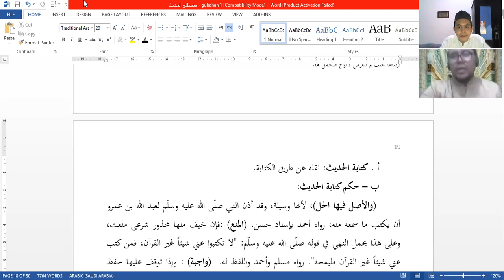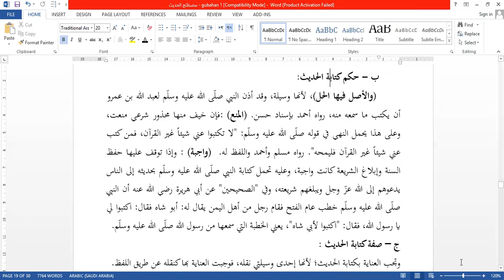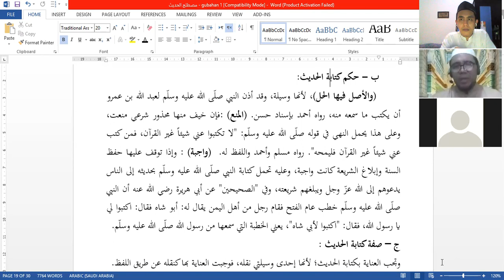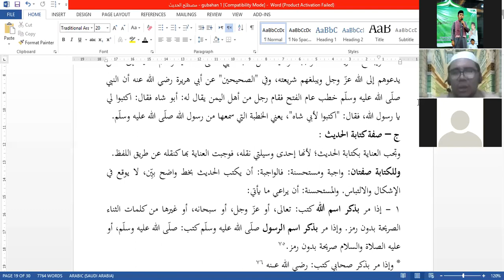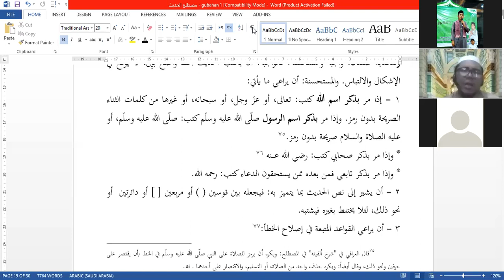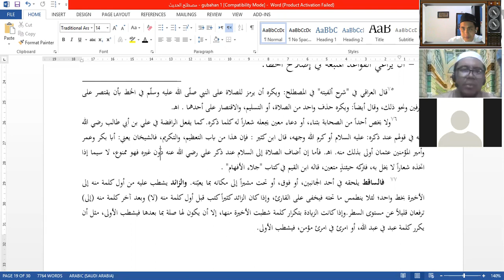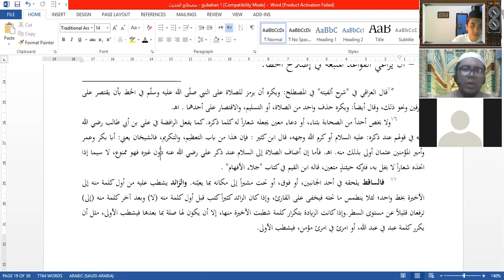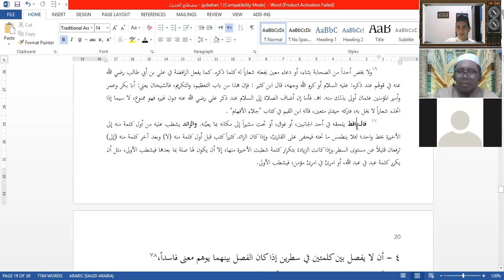Majelis Qiroatul Kutub Kitab Mustholahul Hadis materi Penulisan Kitab Hadis.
Setiap menulis kitab hadis disertai dengan menyebut nama Allah, lalu menyebut Rasulullah disertai kalimat صلى الله عليه وسلم . Ini semua akan mendapatkan rahmat dan ridho Allah Swt. Para Ulama Hadis berhasil membukukan kitab hadis berkat kerja kerasnya dan ketekunannya, sehingga kitab-kitab hadis bermanfaat bagi umat Islam seluruh dunia dan juga khususnya di Indonesia. Semoga ada regenerasi yang bisa menjaga keotentikan hadis Nabi, dan terus bisa mengembangkan ilmu hadis. Aamiin.
Saya masih ingat wasiat almarhum bapak Kyai Ali Musthofa Ya'qub (Pengasuh Darus Sunnah International Institute/ Mantan Imam Besar Istiqlal, "ولا تموتن إلا وأنتم كاتبون yang artinya janganlah kalian mati kecuali engkau menjadi penulis. Ini pun beiau memberi wasiat pada santri-santri beliau dan akhirnya sebagiannya ada yang sudah menulis buku, mengarang buku. Subhanallah, Luar Biasaa.